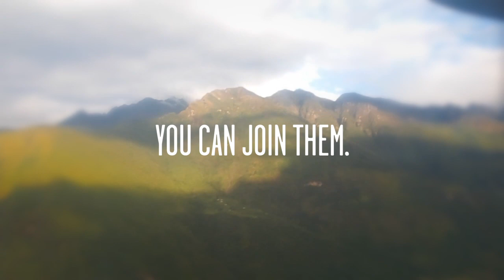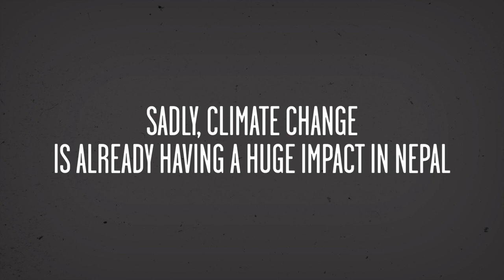Climb-it for Climate 2015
Next year, 40 young people will travel to Nepal see climate impacts first hand and work with the Himalayan Climate Initiative.